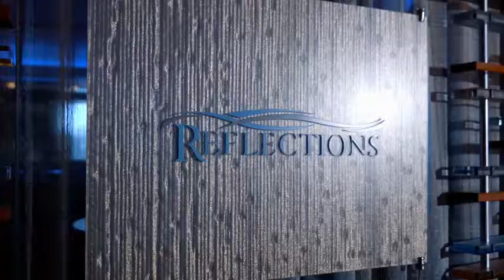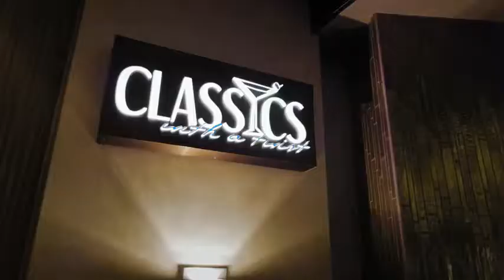Special Hotel Rate for 2017 Antigua National High School Golf Invitational (Chandler AZ)